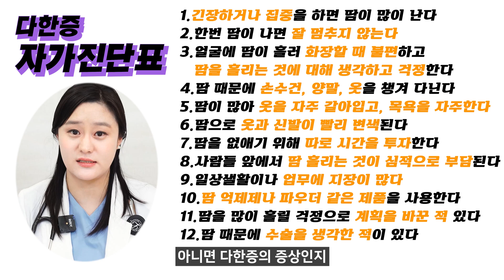(ENG) 다한증 원인부터 치료방법까지! 나를 힘들게 하는 다한증에 대해서 알아보자!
계절과 상관없이 온 몸 곳곳에서 흐르는 땀 때문에 불편함을 넘어 자존감까지 떨어지시는 다한증 환자분들이 많이 계실겁니다.
오늘은 나를 괴롭히는 다한증! 생기는 원인부터 증상, 치료법은 없는지 살펴보도록 하겠습니다!

00:00 하이라이트
00:43 우리 몸에서 땀이 나는 이유
01:37 다한증의 발생 원인
02:54 치료가 가능한 다한증
04:48 원인이 불명확한 일차성 다한증
05:48 다한증 치료는 어떻게 해야할까?
08:43 정리